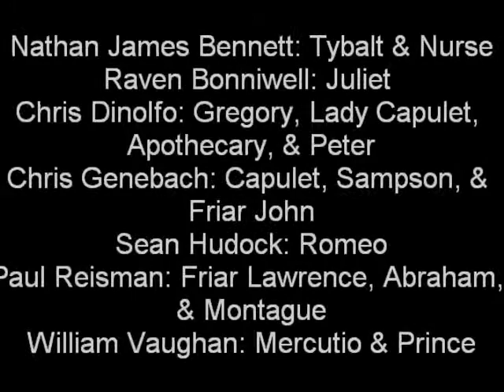ROMEO AND JULIET cast introductions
The cast of We Happy Few's ROMEO AND JULIET introduces themselves. ROMEO AND JULIET is presented as part of the 2013 Capital Fringe Festival. Directed by Hannah Todd, this production will be a fast-paced, stripped down, 90-minute version of Shakespeare's classic play of "star-crossed lovers."